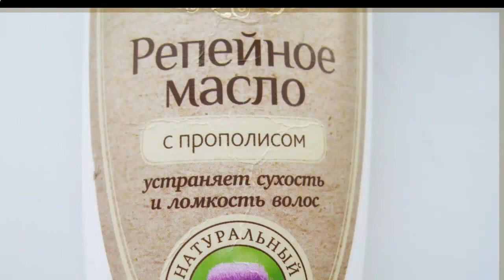Здоровый образ жизни Правильное питание для здорового образа жизни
Здоровый образ жизни Правильное питание для здорового образа жизни. Консультации врачей В этом ролике вы увидите, какие продукты питания необходимы для здорового образа жизни.

Самое главное для человека здоровье, поэтому необходимо следить за своим питанием вести здоровый образ жизни